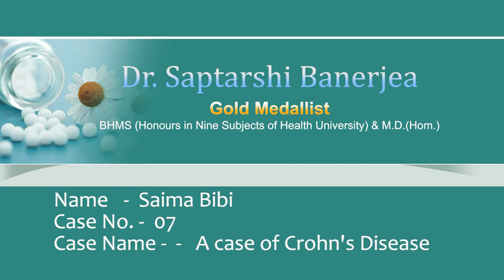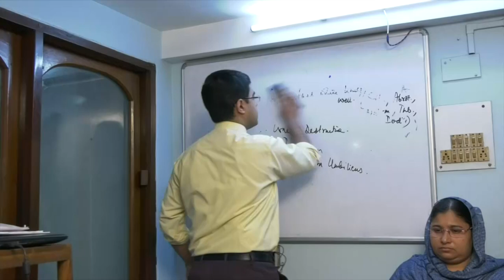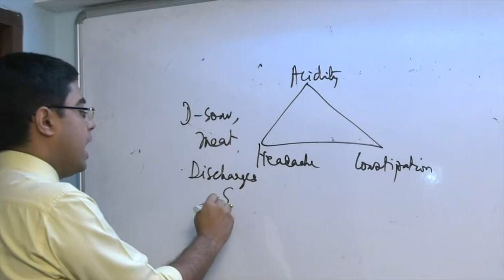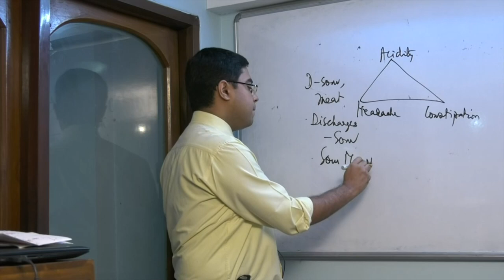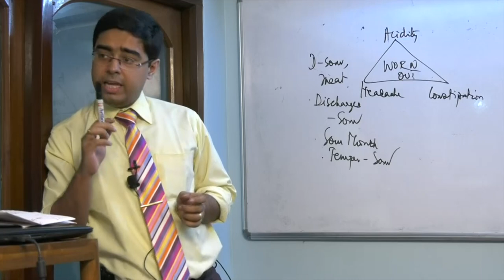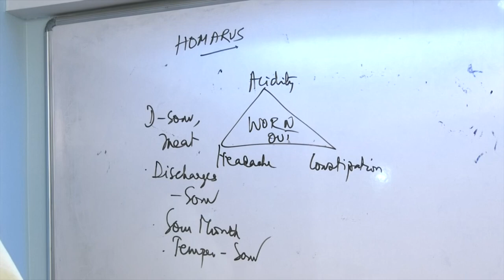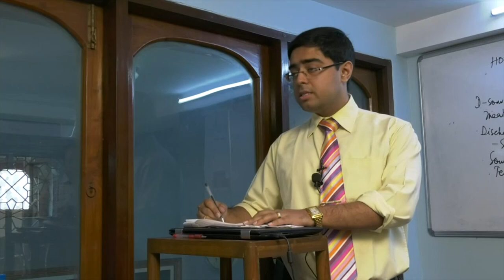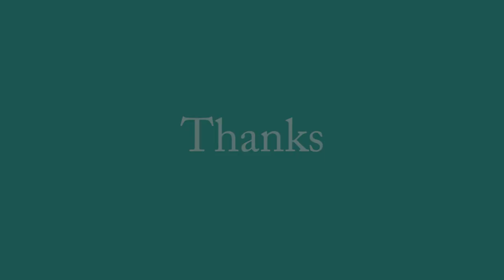A case of Crohn's Disease